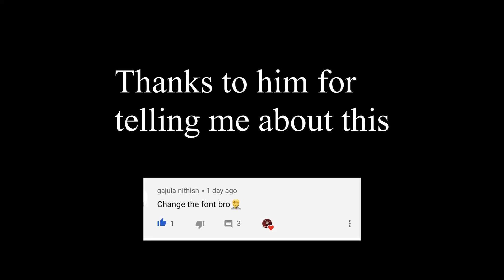Metro Royale: First Squad Gameplay in Chapter 2 | We Fought Underground Monsters HD (No Commentary)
Pubg mobile metro royale new chapter gameplay HD (No Commentary)

First squad gameplay in chapter 2 metro royale

Metro royale chapter 2 squad gameplay

Pubg metro royale gameplay

Metro royale new update

Metro royale new chapter

How to rank up in metro royale chapter 2

Intense battle metro royale squad gameplay

Killing boss in metro royale chapter 2